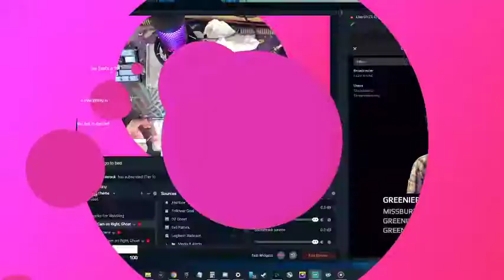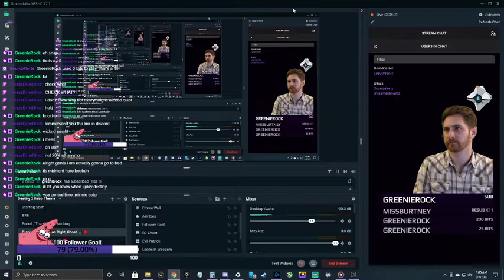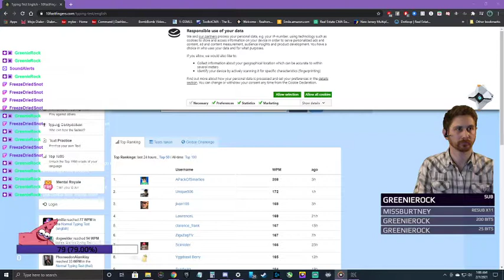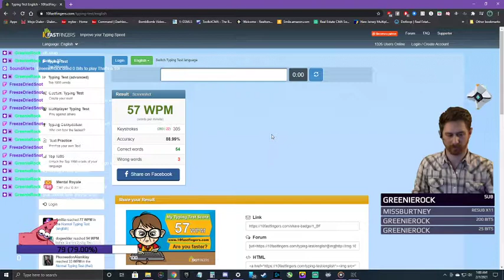Modding The Drop Alt Low Profile VoD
DO NOT USE SOUNDTRACK BY TWITCH. IT IS BUGGED. MUTED MY ENTIRE STREAM AUDIO. INLUDING SOUND ALERTS.

0:00 Lubing Drop Holy Pandas
1:35:05 Clipping, Lubing, & Modding Drop stock "cherry" stabs
2:27:47 Caps & Cherry MX Blue tactile switch removal
2:39:45 Disassembling aluminum case
2:53:10 Surprise cat visit 🐱
2:53:38 StupidFish Case & Plate foam install
3:09:36 Lubed Drop Holy Panda switch & key cap install
3:38:28 Sound test